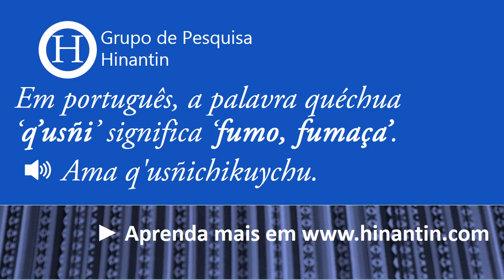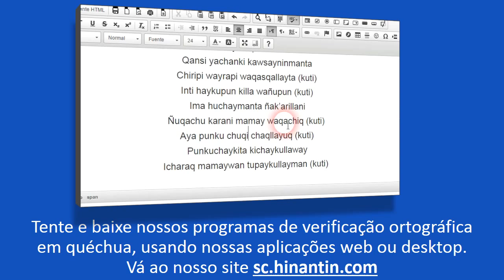Como se pronuncia q’usñi ‘fumo, fumaça’ (PT)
Social

Grupo de Pesquisa Hinantin: A entrada ‘q’usñi‘ faz parte da base para o desenvolvimento de um dicionário falado disponível livremente para a linguagem quéchua.